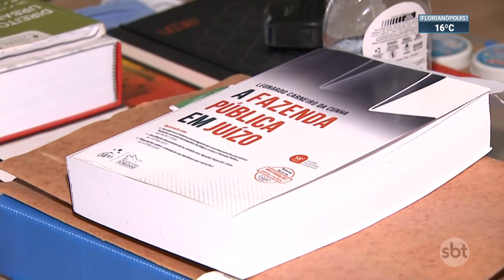Polícia Civil pede prisão preventiva de homem que agrediu procuradora | SBT Brasil (22/06/22)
A Polícia Civil pediu a prisão preventiva do procurador Demétrius Oliveira de Macedo, da prefeitura de Registro, no interior de São Paulo. O servidor espancou a chefe dele, que é procuradora-geral do município, porque ela iria abrir um procedimento disciplinar contra ele